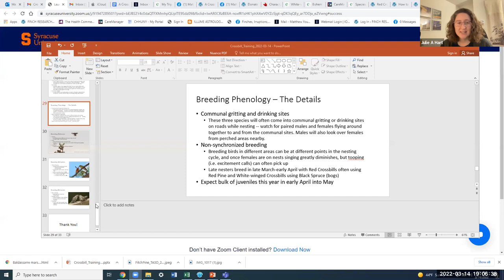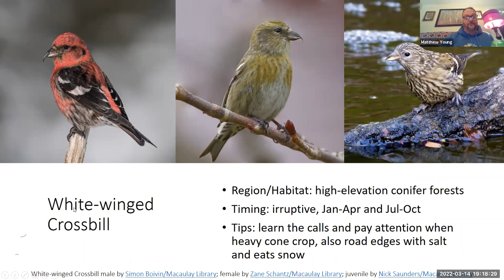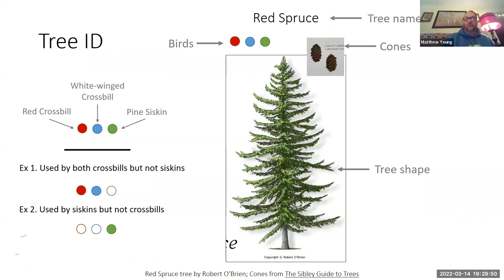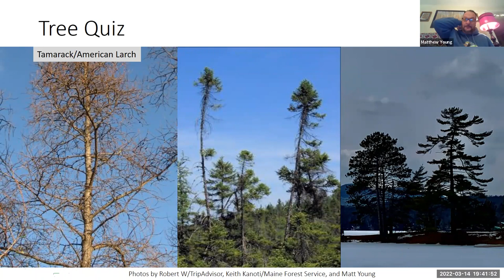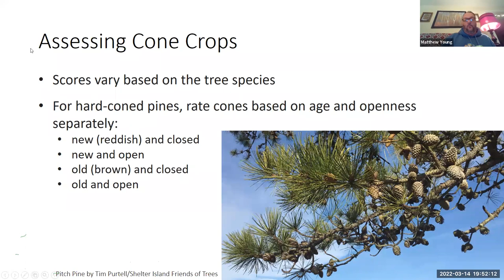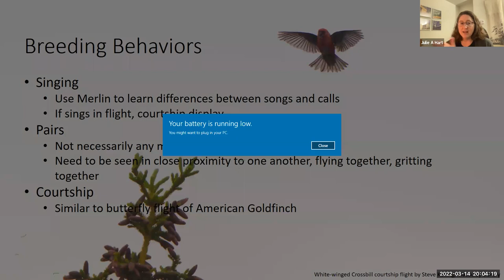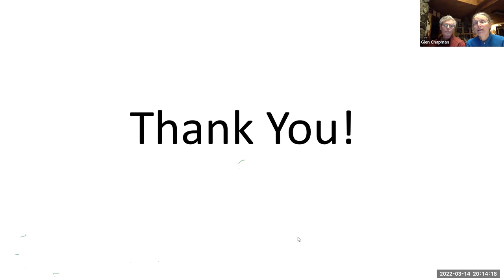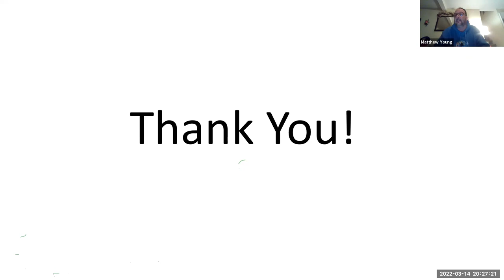Crossbill Training 2022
Atlas training video for crossbills and siskins. Join Matt Young with the Finch Research Network and Julie Hart to learn more about crossbills, siskins, and the conifer trees they use for foraging and breeding. Learn about the different Red Crossbill call types, how to search for these finches, and the common behaviors you'll witness.